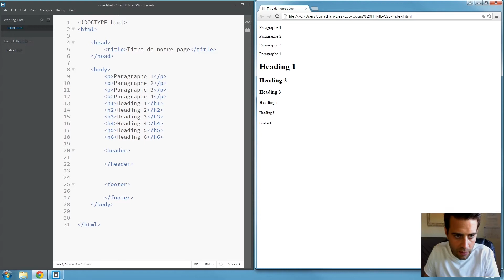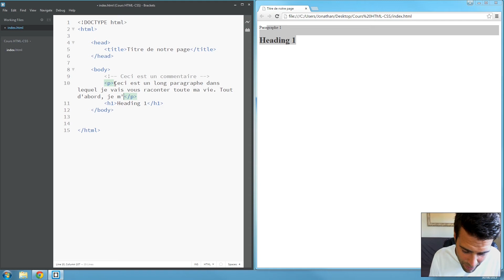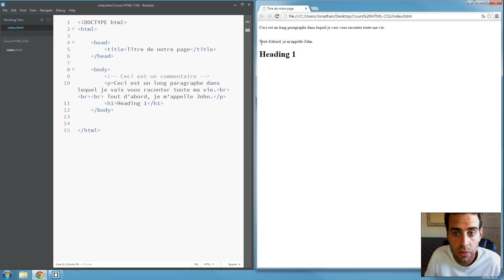Bases de HTML | Partie 4 - Tags Spéciaux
▼▼▼ Plus d'infos ▼▼▼

Accédez au cours complet "Apprendre HTML et CSS et créer un site Web"

✔ Quiz Récapitulatifs
✔ Projets Concrets
✔ Cours GRATUITS

▬▬  Restons  connectés   ▬▬